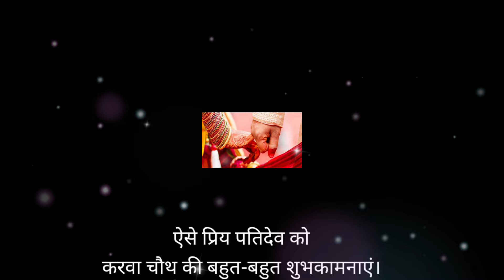karwa chauth status 2024/karva chauth status/karwa chauth what's up status/karwa chauth status song